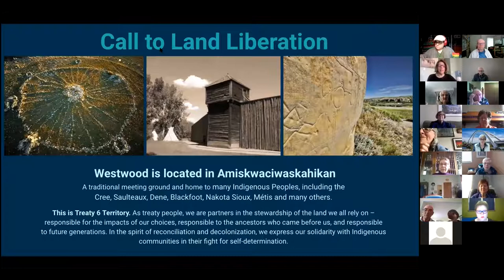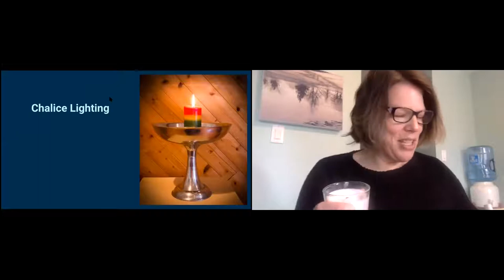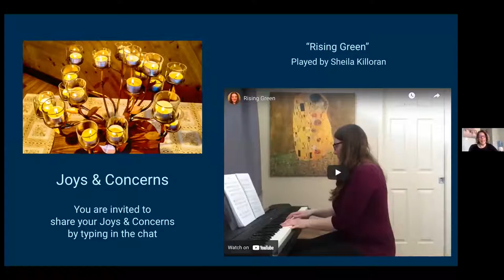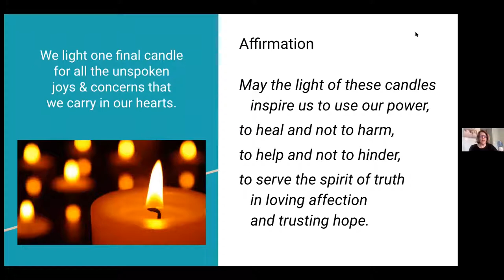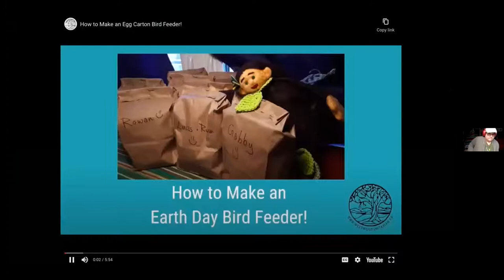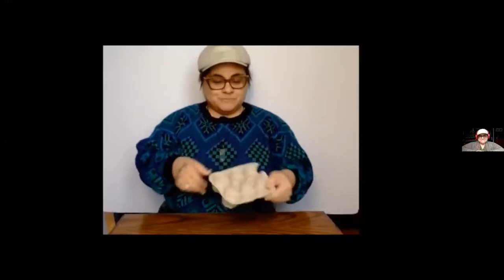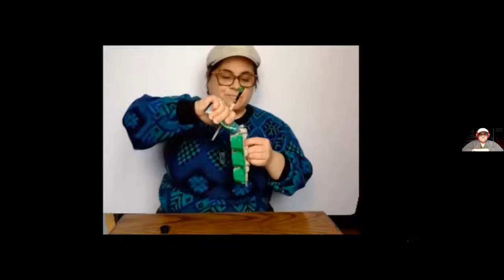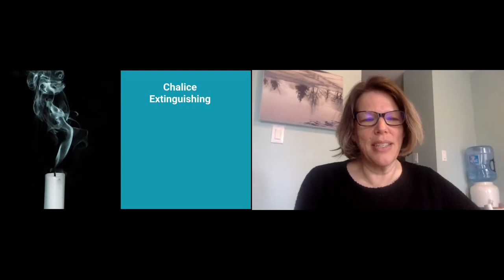“Reaching for Spring,” Ilara Stefaniuk-Gaudet & Lisa Stein, May 2, 2021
Where does reaching happen in our natural world, and how can we learn from it? Join us for this engaging Sunday Service for All Ages as we explore this question through stories with our puppet friends, music, and a fabulous Activity for All Ages!
If you would like to join us as we make bird feeders, please bring the following materials with you Sunday morning!
A milk or juice carton of any size or an egg carton
String
Scissors
Birdseed
Markers to decorate!

Our 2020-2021 Westwood Theme is FORWARD MOTION. May is “REACH”.

Speaker: Ilara Stefaniuk-Gaudet

Service Leader: Lisa Stein

Musicians: Sheila Killoran & Rebecca Patterson

Service Techs: Ilara Stefaniuk-Gaudet & Bill Leee

Westwood Unitarian Congregation is a compassionate community of free religious thought, inviting all people to rest, grow, and serve the world. We welcome all people of goodwill whatever their culture, colour, class, age, religion, gender expression, wealth, or the direction of their affections. We hold weekly services Sunday at 10:30 AM MT, plus a variety of other events.